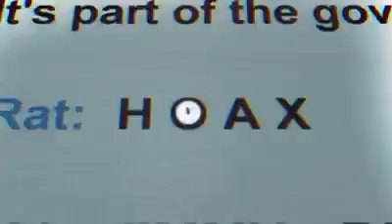Punto De Inflexión - Steve Cutts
El presente corté animado pertenece a Steve Cutts, no poseo los derechos de autor, el vídeo es utilizado para crear conciencia en la población mundial, si el vídeo le pertenece por favor contáctenos para brindar los créditos correspondientes.